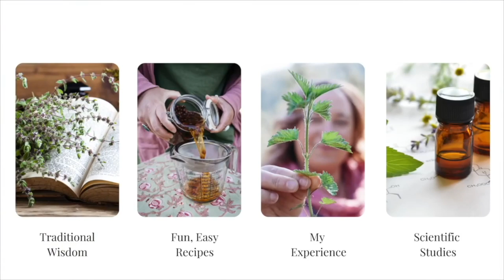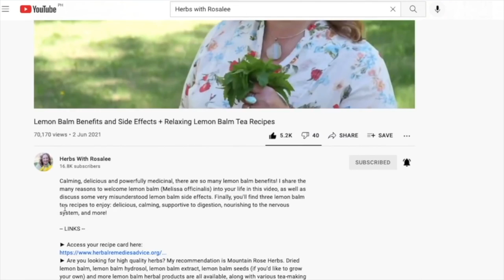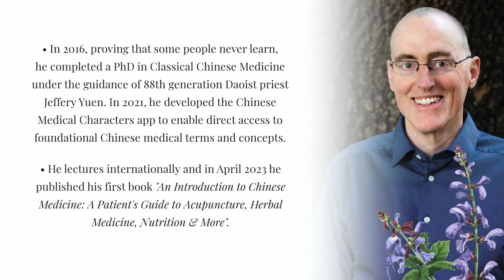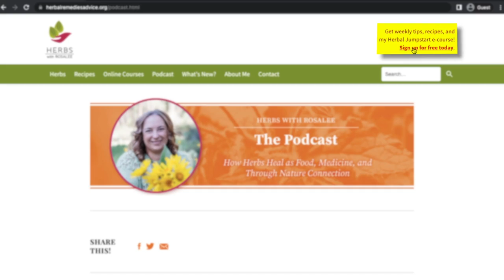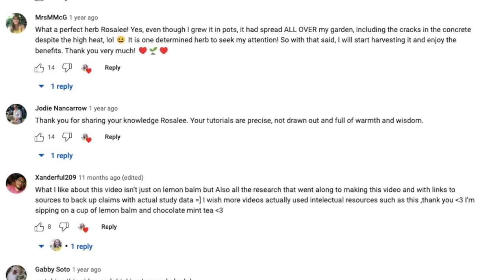Dan Shen with Toby Daly + Calm Spirit Tincture Recipe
I’m excited to have our first Chinese medicine practitioner, Toby Daly, on the show. That he chose to talk about dan shen—one of my favorite herbs to grow—just added to my delight! If you don’t already know dan shen (Salvia miltiorrhiza), I’m confident you’ll love it, too, by the end of this episode.

To give you a sneak peek, dan shen can help to:

► Cool and calm irritability
► Ease chronic pain
► Support the heart and pericardium
► and more

All this while having the additional distinction of being the lead player in a whole herb formula that’s just been approved in the U.S. to go to Stage Four clinical trials. (That’s big, folks!) And, as if that wasn’t enough, dan shen is absolutely gorgeous, with brilliant, large purple flowers that are beloved by pollinators.

Any which way you look at it, there’s an abundance to enjoy and appreciate about dan shen!

By the end of this episode, you’ll know:

► Why Chinese medicine (and, of course, clinical herbalism) always starts with the patient, not with the herbs
► How does dan shen compare and contrast to hawthorn?
► The role of humility and collaboration in herbalism
► How to make a tincture with dan shen that supports the heart and the liver, the two major emotional systems in the body from a Chinese medicine perspective (be sure to download your recipe card!)

Here is one of my favorite takeaways from our conversation:

“We can never say something is good or bad. We always have to say, ‘For who? What’s the constitution? What’s going on with them right now? When? What’s the season or the climatic factors that’s going on?’ We can never answer ‘Is this a good herb or bad herb?’”

For those who don’t already know Toby, he began studying Chinese medicine in 1997 with Sunim Doam, a Korean monk trained in the Saam tradition. He earned his master's degree in Traditional Chinese Medicine in 2002. He interned with the prominent acupuncturist Dr. Angela Wu and learned to apply what he learned into the pragmatic setting of a busy clinic.

In 2016, he completed a PhD in Classical Chinese Medicine under the guidance of 88th generation Daoist priest Jeffery Yuen.

He lectures internationally and in April 2023 he published his first book, An Introduction to Chinese Medicine: A Patient's Guide to Acupuncture, Herbal Medicine, Nutrition & More.

I didn’t know Toby prior to this episode and I really enjoyed getting to know him. I think that like me, you’ll find him to be very sweet, endearing and super knowledgeable. He didn’t even bat an eye when I interrupted him to talk about Tori Amos, so big score in my book. I’m so happy to share our conversation with you today!

-- LINKS --

► Access your recipe card, the article Toby referenced from the Journal of Chinese Medicine, and the transcript for this episode
► Are you looking for high quality dried herbs? My recommendation is Mountain Rose Herbs. Cut and dried dan shen root is available.
► If you’d like to grow dan shen in your own garden, you can find it at Strictly Medicinal Seeds

-- TIMESTAMPS --

01:12 – Introduction to Toby Daly
03:37 – How Toby found his life work
12:42 – Why Toby loves dan shen
16:47 – What does it mean to move the blood and why is that important?
17:58 – How dan shen got its name
19:29 – Dan shen’s affinity for the heart
21:03 – Calm Spirit tincture recipe
22:47 – Closing thoughts about dan shen
27:27 – Hawthorn vs. dan shen for the heart
30:16 – Toby’s book, An Introduction to Chinese Medicine
40:53 – What it’s like to be an acupuncturist at the grocery store
44:01 – Toby’s biggest herbal mistake
55:30 – Dan shen tidbit

-- SWEATER PATTERN --

Yes, I did knit my sweater! Pattern is: Felix Pullover by Amy Christoffers